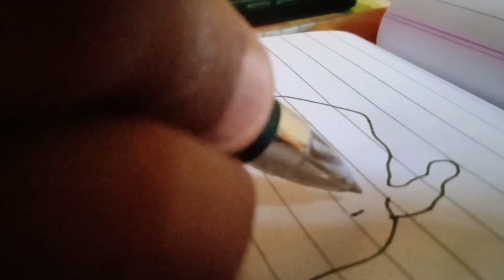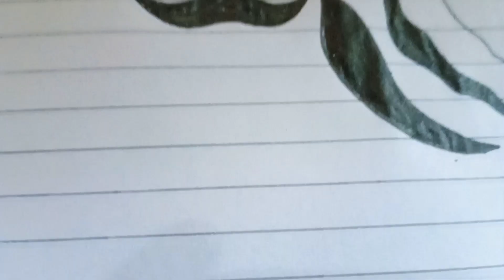Mahadev Dark Shaded Drawing | How To Draw | Easy Drawing Tutorial